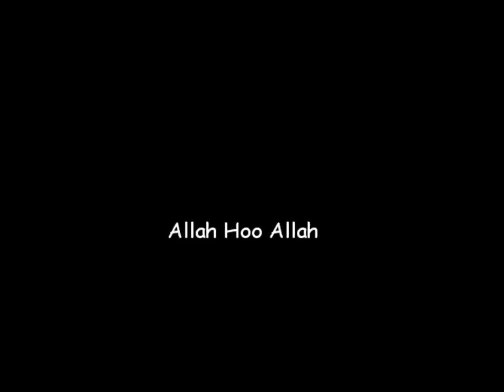Allah Hoo Allah - Hamaad | Latest Clip (2024)